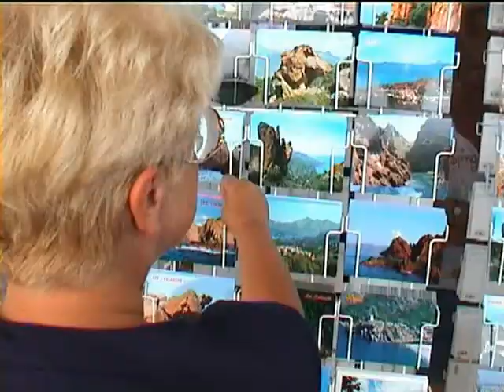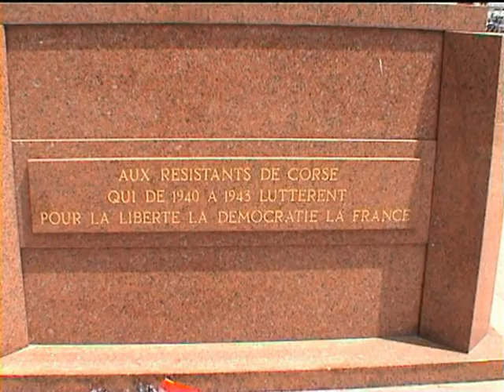KORSIKA - CALANCHE, PORTO, CARGESE, TIUCCIA, BASTIA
KORSIKA
 - CALANCHE - bizarní skalní útvary
 - PORTO - krásná chráněná zátoka s křišťálově čistou vodou.
 - CARGESE - "řecké město" s řecko-katolickým kostelem
 - TIUCCIA - letovisko - jedno z nejkrásnějších míst ostrova Korsiky
 - BASTIA - největší město a hospodářské centrum Korsiky, Starý přístav